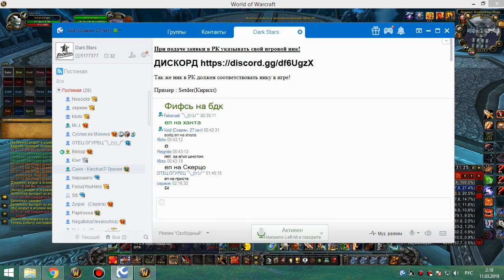2я часть цлк 25г протовар 10 03 19